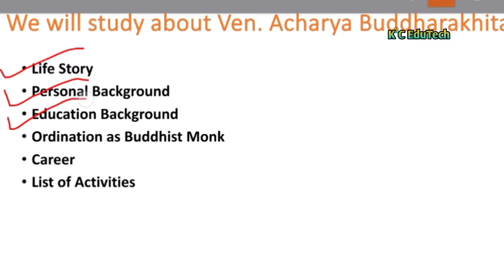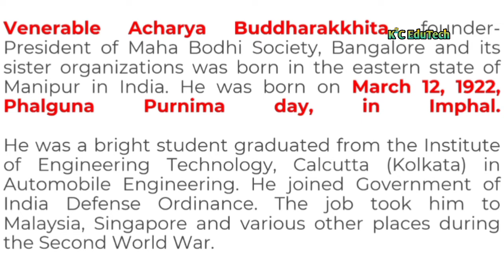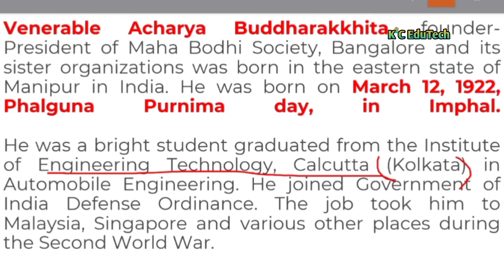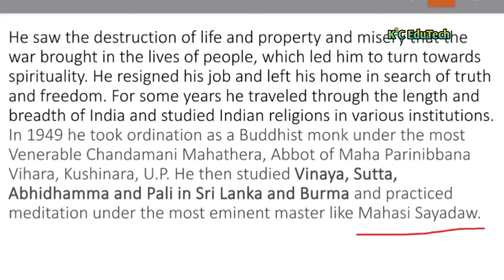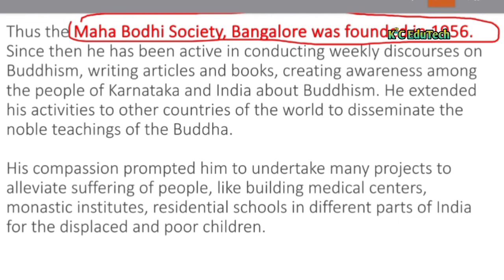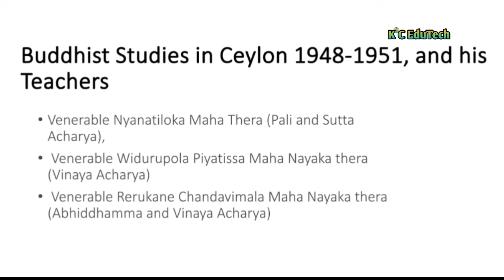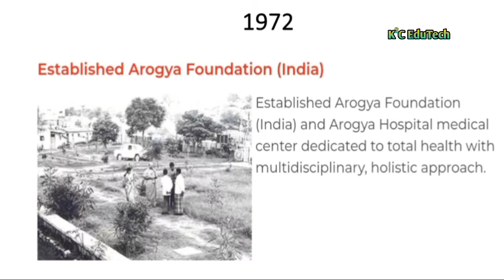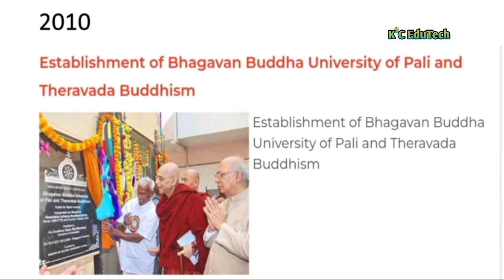Biography of Venerable Dr. ACHARYA BUDDHARAKHITA BHANTE -The Founder of MAHABODHI SOCIETY BANGALORE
Venerable Acharya Buddharakkhita, founder-President of Maha Bodhi Society, Bangalore and its sister organizations was born in the eastern state of Manipur in India. He was born on March 12, 1922, Phalguna Purnima day, in Imphal.

He was a bright student graduated from the Institute of Engineering Technology, Calcutta (Kolkata) in Automobile Engineering. He joined Government of India Defense Ordinance. The job took him to Malaysia, Singapore and various other places during the Second World War. He saw the destruction of life and property and misery that the war brought in the lives of people, which led him to turn towards spirituality. He resigned his job and left his home in search of truth and freedom. For some years he traveled through the length and breadth of India and studied Indian religions in various institutions.

In 1949 he took ordination as a Buddhist monk under the most Venerable Chandamani Mahathera, Abbot of Maha Parinibbana Vihara, Kushinara, U.P. He then studied Vinaya, Sutta, Abhidhamma and Pali in Sri Lanka and Burma and practiced meditation under the most eminent master like Mahasi Sayadaw. He was a member of the editorial board of the Chattha Sangayana – the Sixth Buddhist Synod held in Rangoon, which brought out a complete edition of the Pali canon. ​

He taught Buddhology at the Nalanda Pali Postgraduate Institute, Bihar. In order to spread the teachings of the Buddha in his own quite way he resigned the job. A great offering came his way in 1956, when a piece of land was donated to him by Maha Upasika Mrs. Bianca Moonasinghe, a niece of Ven. Anagarika Dhammapala. This land was earlier granted by Shri Nalvadi Krishnaraj Wodeyar, the Maharaja of Mysore way back in 1939-40, for the purpose of building a Buddhist center in Bangalore.

 Thus the Maha Bodhi Society, Bangalore was founded in 1956. Since then he has been active in conducting weekly discourses on Buddhism, writing articles and books, creating awareness among the people of Karnataka and India about Buddhism. He extended his activities to other countries of the world to disseminate the noble teachings of the Buddha.

His compassion prompted him to undertake many projects to alleviate suffering of people, like building medical centers, monastic institutes, residential schools in different parts of India for the displaced and poor children.

From his early days he was running Mahabodhi Sangharama – a bhikkhu training center. Many eminent monks got trained under him. In 2001 seeing the urgent need of training good monks in India, he started MAHABODHI MONASTIC INSTITUTE, BANGALORE, on the auspicious day of 2545th Buddha Jayanti Celebrations. Today the institute has the strength of 350 monks from different parts of India who are getting monastic training in Bengaluru and other campuses.

NOTE: If something I have done mistake for research of Ven. Dr. Acharya Buddharakhita Bhante pls 🙏🙏 forgive me. I have tried my best to found everything about him. And plz if u I have missed something about him pls let me know
Help taken from